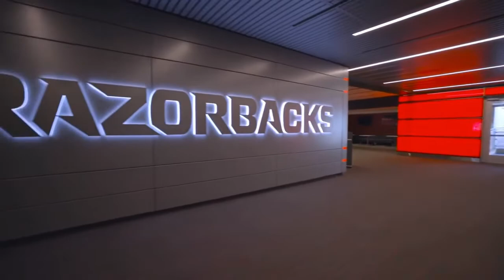Arkansas Razorbacks 2020 Hype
Song Born For This By The Score